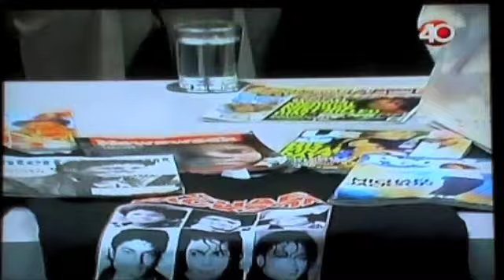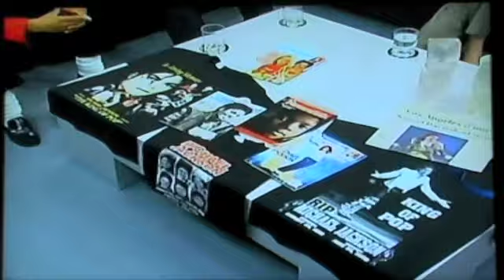Joe Jackson en Pensar Mexico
Imitador de Michael Jackson el Rey del Pop
entrevista dedicada al rey del pop michael jackson por joe jackson imitador de michael jackson